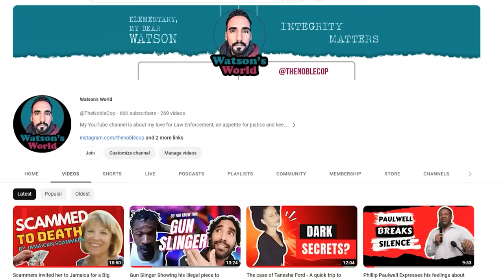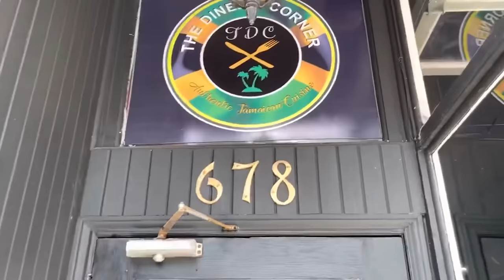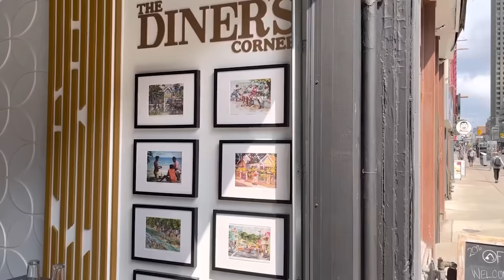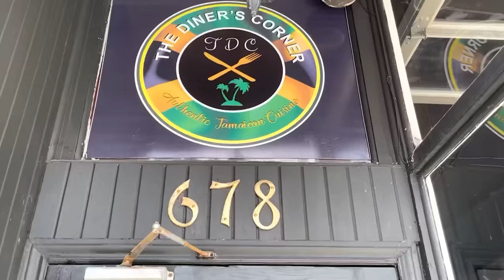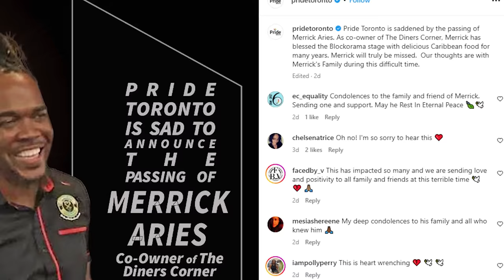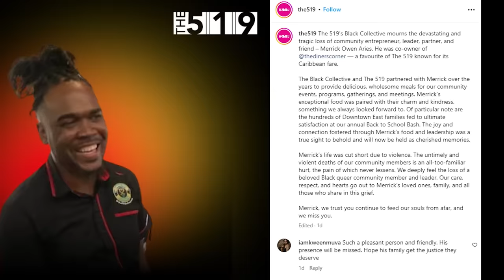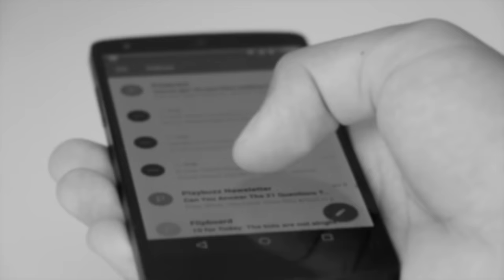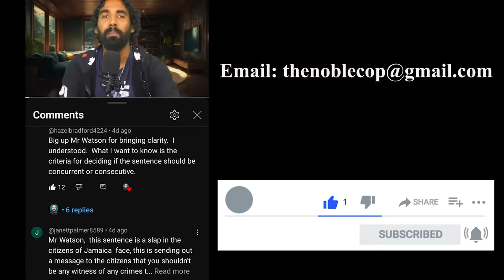From Canadian Dreams to Jamaican Tragedy: The Murder of Merrick Aries [True Crime]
Dive into the heartrending story of Merrick Aries, a chef whose culinary journey from the vibrant streets of Toronto to his tragic end in Jamaica stirs the soul. His legacy, marred by an unsolved crime, challenges us to look beyond the flavors he masterfully created to the mystery he unwillingly became a part of. Join us as we piece together the life, dreams, and untimely demise of a man who left his mark in the kitchen and in the community. This is not just a tale of a crime, but a call to justice and a reminder of the fragility of life.

* Canon M50
* 2019 DJI Osmo Pocket Handheld 3